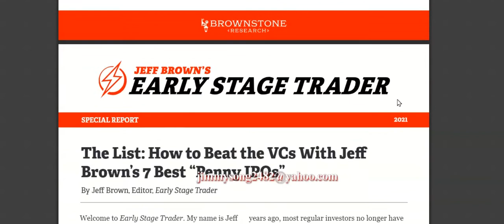Jeff Brown The List 7 Best IPO to get